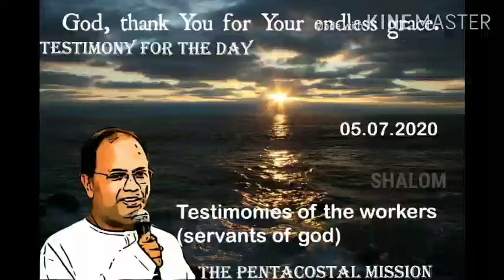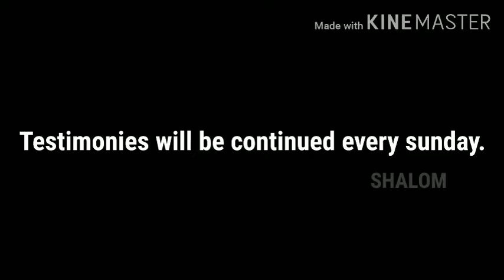THE PENTECOSTAL MISSION TESTIMONIES OF SAINTS series /TPM. ஊழியக்காரர்களின் சாட்சிகள் தொடர்..